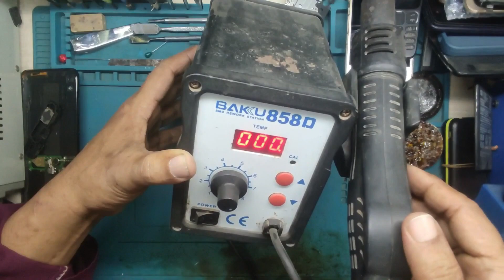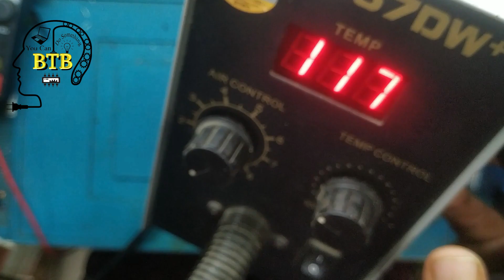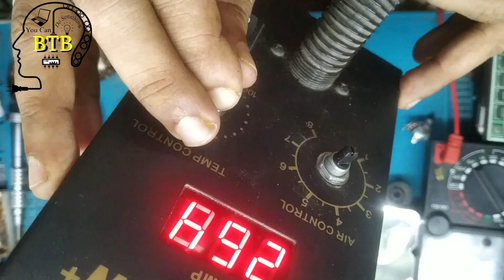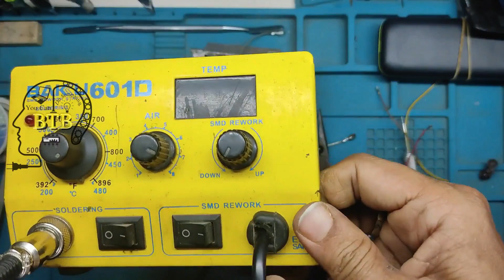How to repair hot air gun SMD rework station (Blower) SMD soldering gun repair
basic electronics technology & mobile repairing (নতুনদের জন্য প্রাথমিক প্রযুক্তি এবং মোবাইল সার্ভিসিং)

আমাদের দোকানের ঠিকানা:- যমযম টেলিকম হারুন টাওয়ার ২য় তলা সদর, ময়মনসিংহ। দোকান নং #

ভিডিওর নিচে কমেন্ট এ আপনারা মোবাইল নম্বর দিবেন না এতে কিছু অসাধু  লোক আপনাদের ক্ষতি  করতে পারে।    ধন্যবাদ
আমাদের অন্যান্য সোশ্যাল link গুলো লাইক ও follow করুন
সাধারন প্রশ্ন গুলো ইমো, হোয়াটসঅ্যাপ এ ম্যাসেজ করে রাখুন,আমরা ফ্রি হলে উত্তর দিবো,
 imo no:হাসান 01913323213